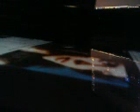DistantCOusins Dont Know WHy @NorahJones @Jon Gronsdahl